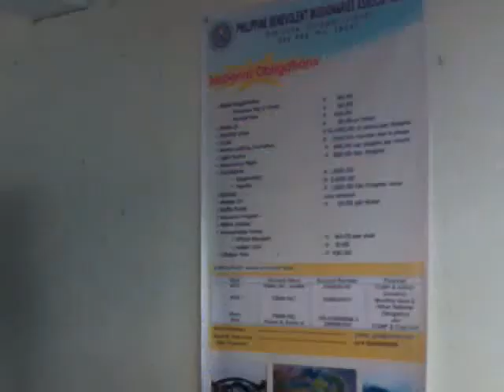presidential party 6162009